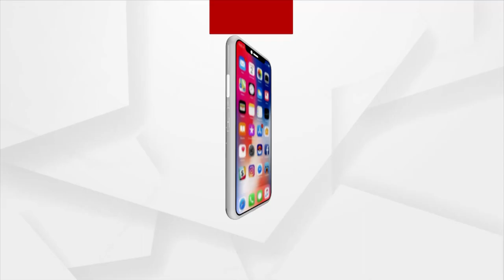AAMNA SAMNA: Dr Manoj Lenka (Astrologer)